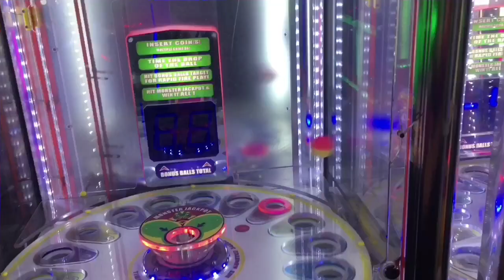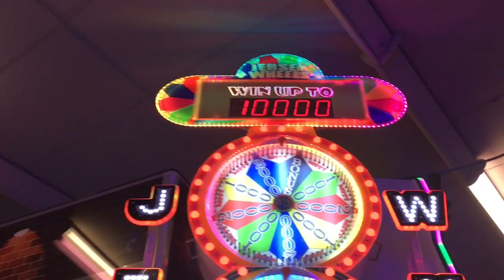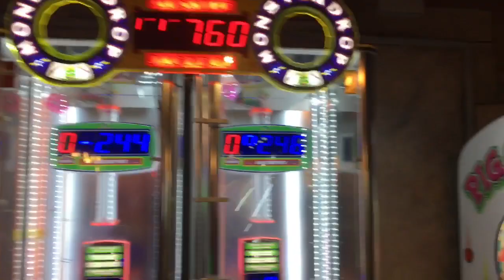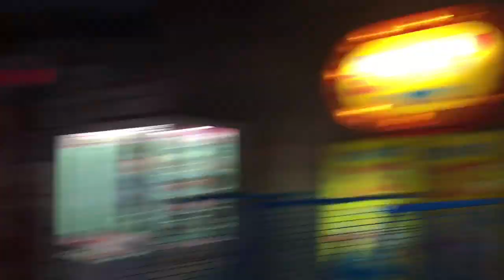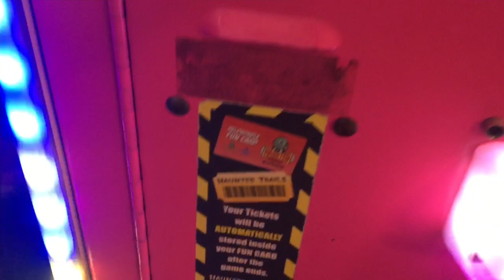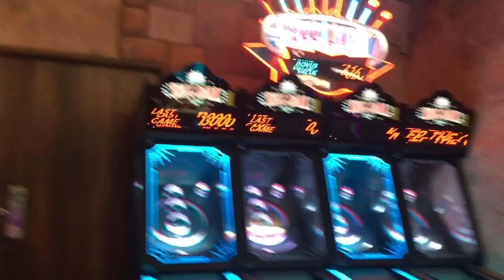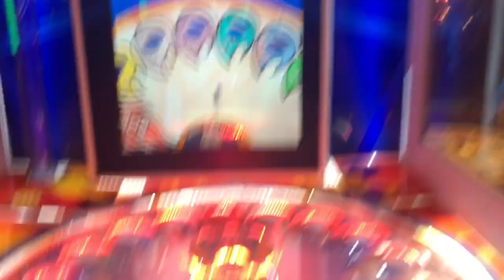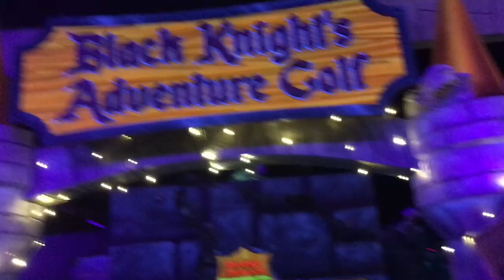Enchanted Castle Lombard, IL Tour! 100 Subscribers Special!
Today I’m going to be touring Enchanted Castle located in Lombard, IL, for my 100 subscribers special!!!  It means so much to me you guys, thank you 😊!!!  Enchanted Castle has sure did a couple of changes!!!  They got 3 brand new games 😆 and they got rid of some old games sadly, but if you want to know what old games they got rid of, press this number right here: 8:13

I hope you guys will enjoy this tour 😃!!!

This video was taken in September 21st, 2021.

If you don’t know who I am, click the link down below to check it out.

Arcade Games And A Nintendo Switch Game Images

Lil Hoops Image Courtesy Of Birmingham Vending Company.

Sky Masters Image Courtesy Of Bay Tek Entertainment’s Parts And Service.

Horse Play Image Courtesy Of Bay Tek Entertainment’s Parts And Service.

Spin N’ Win Image Courtesy Of Betson.

Minions Carnival Chaos Image Courtesy Of Betson.

Hypernova Image Courtesy Of Betson.

Axe Master Image Courtesy Of Betson.

Rock The Rim Image Courtesy Of Zax Amusements.

Flappy Bird Merchandiser Image Courtesy Of Intergame.

Crusi’n Blast Nintendo Switch Game Image Courtesy Of Best Buy.

                          My Intro.
Wheel Deal main theme music made by Benchmark Games.